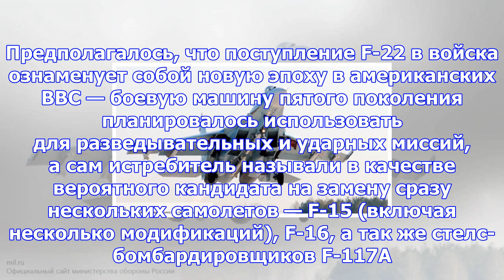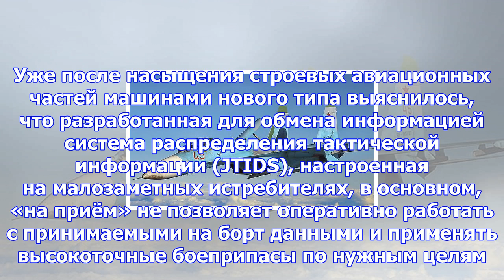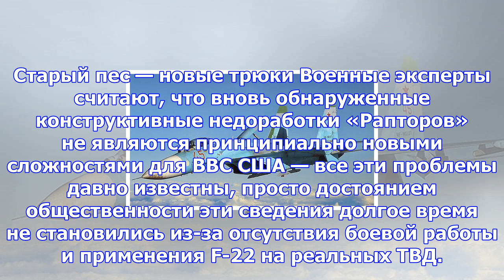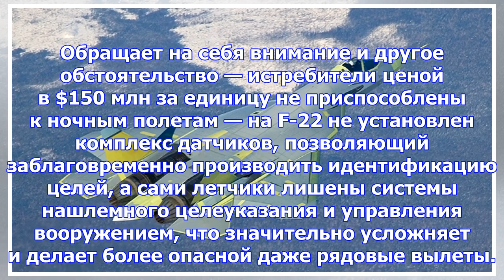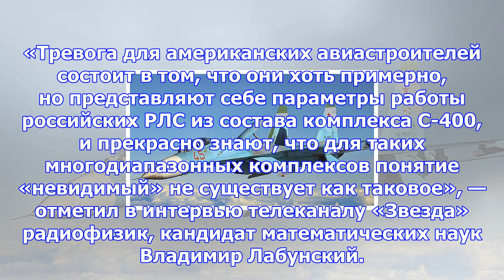Сша испугались российского истребителя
Фото: Алексей Иванов ТРК Звезда / af.mil История с боевым применением первого в мире серийного истре...